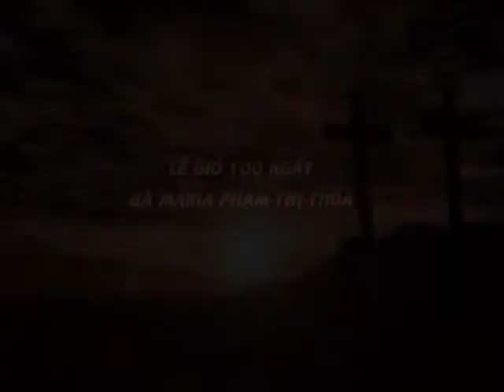GIỖ 100 NGÀY BÀ MARIA PHẠM -THỊ -THỎA